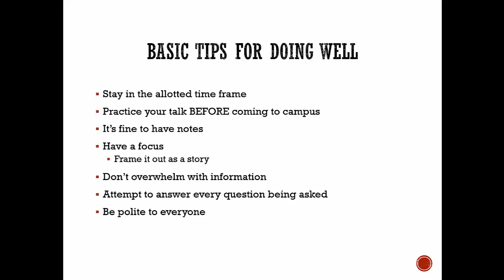How To Give an Amazing Academic Job Talk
Some tips for doing well in giving your academic job talk.

Recommended Book: How to Deliver a Ted Talk by Jeremy Donovan